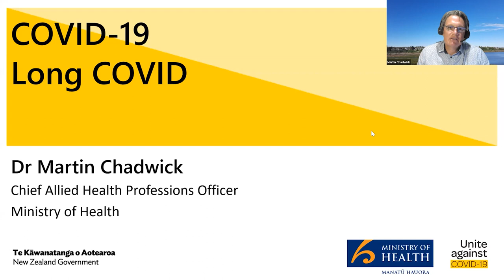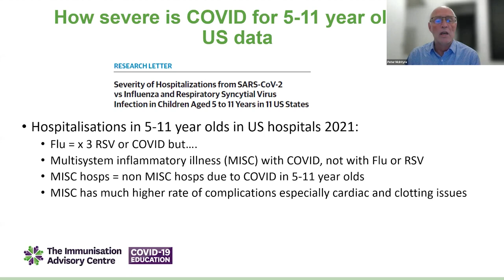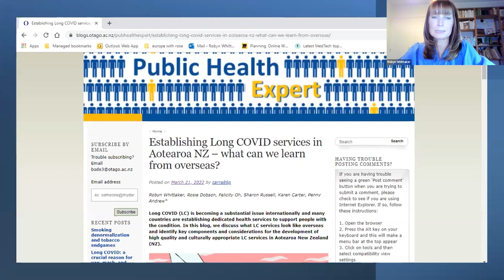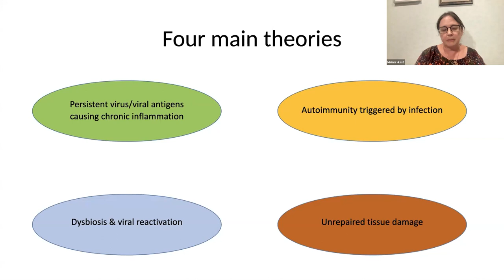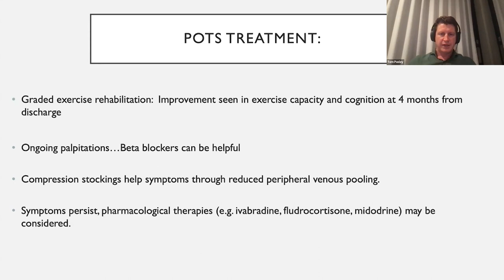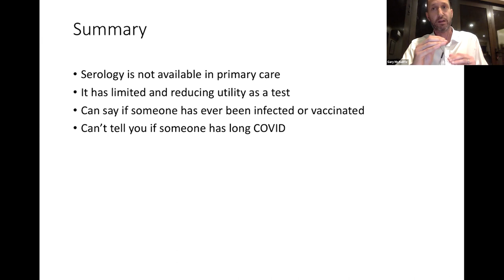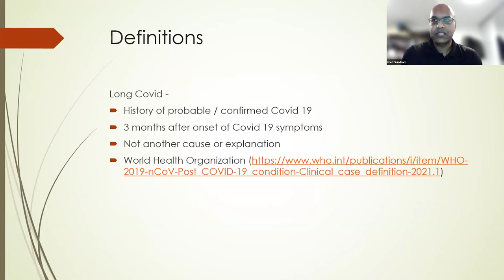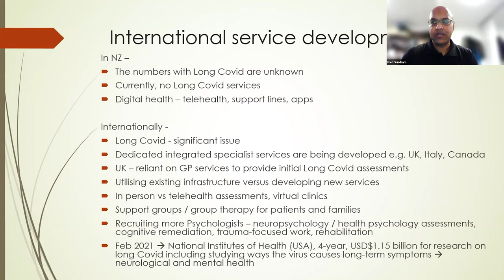Goodfellow Unit Webinar: Long Covid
In this NRHCC and Goodfellow Unit webinar, our speakers will discuss what is known at this early post-Omicron stage and provide practical advice, including:

Chapters:
00:00 Introduction from Goodfellow Unit
01:13 Ministry of Health - Martin Chadwick
14:49 Children & Long Covid - Peter McIntyre
27:13 Long Covid Services - Robyn Whittaker
37:48 Immunology of Long Covid - Miriam Hurst
47:35 Covid & the heart - Tom Pasley
01:01:15 Covid-19 Serology - Gary McAuliffe
01:11:15 Returning to exercise - Bruce Hamilton
01:23:19 Mental Health - Frederick Sundram
01:37:32 Audience Q&A